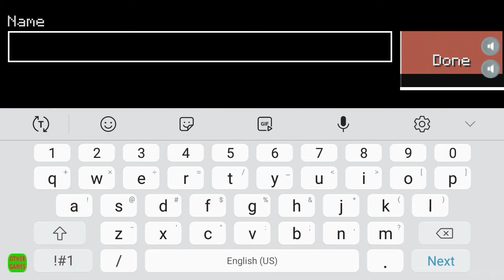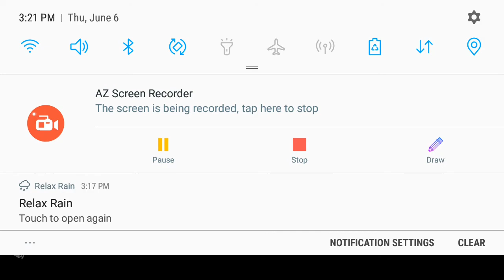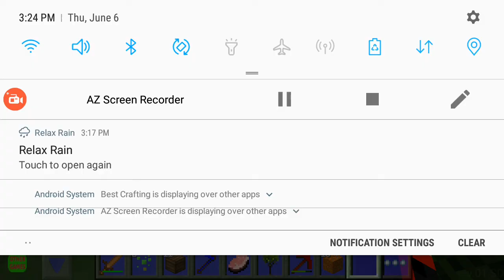Playing Best Crafting?!?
I play the game Best Crafting. Let me know if you want this to be a series!